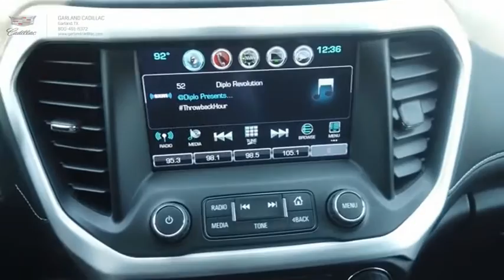2019 GMC Acadia Garland TX XKZ270702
2019 GMC Acadia SLT-1

Garland Cadillac
11675 LBJ freeway